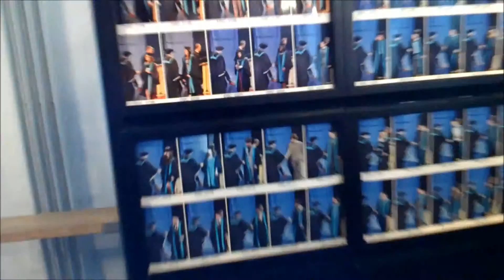Furfur Vlog 8 - Sulaiman's Graduation Day :)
Introducing my self to Vlog community.
Very excited though.
Thanks for the support, i will try to improve them gradually.